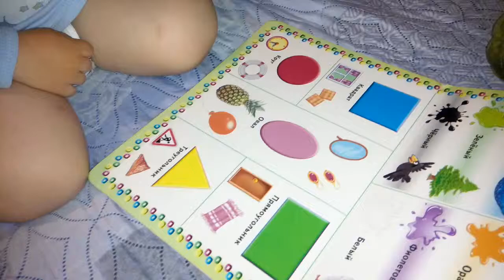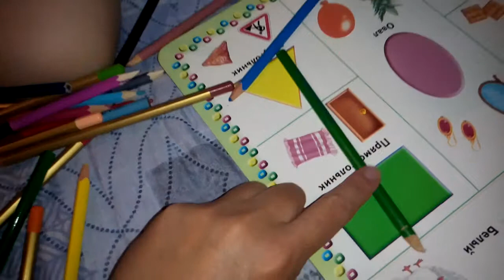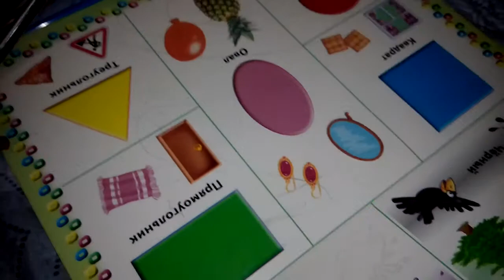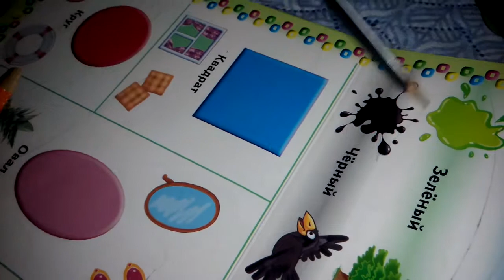як швидко навчити дитину кольорам! за допомогою олівців.